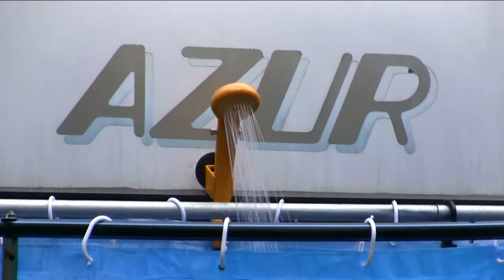19-24.5.2009 - 31. Deutschland Berg DX auf dem Schildberg - HD-Video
Unser Funkmaraton begann am Dienstag Spätnachmittag, als wir auf den Schildberg gefahren sind. Unsere Dauerbelagerung sollte bis zum Sonntag gehen und es haben sich eine Menge Funker und Freunde für einen Besuch bei uns angemeldet. Da das Wetter gewittrig vorhergesagt wurde, entschieden wir uns, die Antenne diesmal unten aufzubauen, so dass wir sie schnell hinlegen konnten, falls ein Sturm oder ein Gewitter aufzieht. Natürlich sind hier weniger Weitverbindungen möglich gewesen, als wenn die Antenne 25 Meter höher über uns auf dem Schildbergturm steht. Es war wieder ein unvergessenes Funkwochenende unter Funkfreunden. Heute zum ersten mal im Internet veröffentlicht nach rund 4 Jahren.